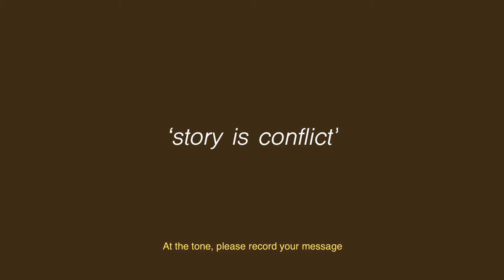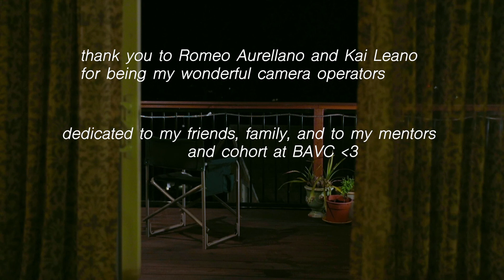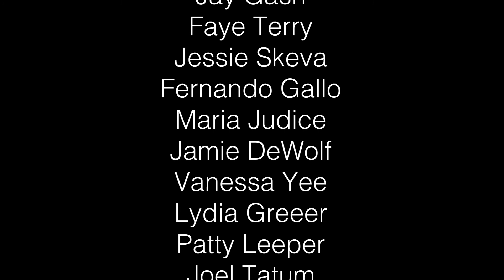White Friends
A voicemail for my friend.

Created by Nathan Aurellano, BAVC Bridges Fellow, Fall 2020